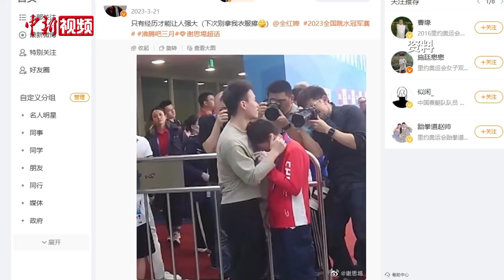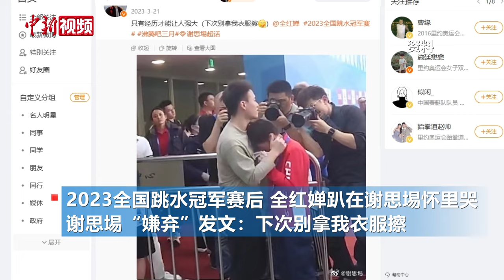【巴黎奥运会】体内带着铆钉拿冠军 谢思埸：赛后想去看周杰伦演唱会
当地时间8月8日，中国跳水运动员谢思埸在巴黎奥运会跳水男子3米板项目上获得金牌，成功卫冕。近日，谢思埸在巴黎接受中新社独家专访时透露，自己脚踝上还有一颗铆钉。东京奥运会获得冠军后，一度因伤暂时退出国家队。2023年回归后，不断克服年龄、伤病、体能储备等不利因素，开始吃力备战，最终圆梦巴黎。对于小师妹全红婵的表现，谢思埸感慨，她成熟了很多，已经不怎么“爱哭”了。对于大家关心他卫冕成功以后有何安排？谢思埸笑称，想带着爱人去看一场周杰伦的演唱会。